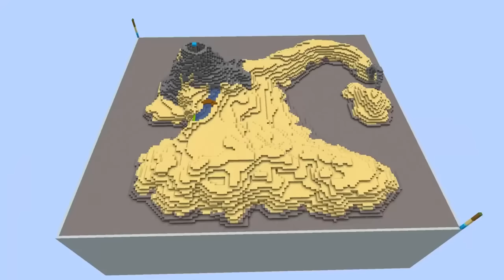Ik Gaf Mijn Kijkers 1 Uur Om De Hele Planeet Te Bouwen In Minecraft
Vandaag Gaf Ik Mijn Kijkers 1 Uur Om De Hele Planeet Te Bouwen In Minecraft!